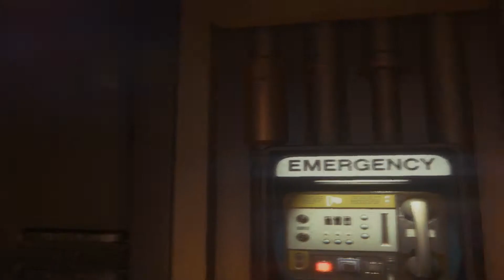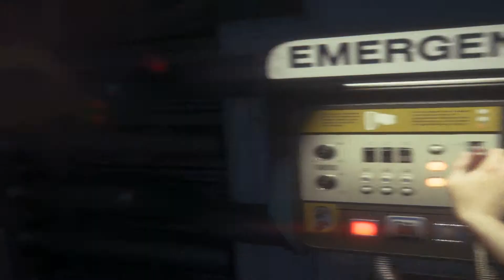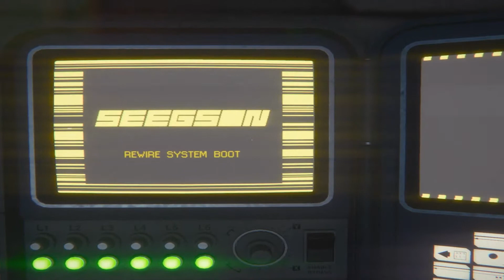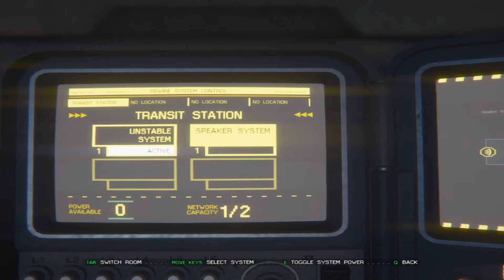Alien: Isolation | #3 | Axel Smoothie!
I don't know what to say anymore... I didn't know a person could fit in a hole like that!
Share with your fellow Humans and whack that like button! It helps the channel grow more than anything!